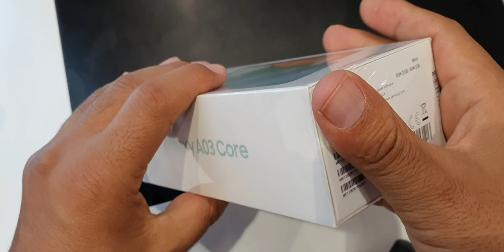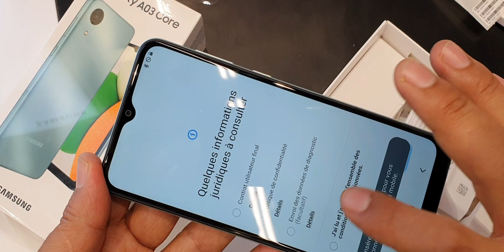Galaxy A03 core unboxing|فتح العلبة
لتحسين تجربة المشاهدة الخاصة بك
استمتع بتجربة غامرة أكثر مع شاشة Infinity-V مقاس 6.5 بوصة لهاتف Galaxy A03. بفضل تقنية HD + ، أصبح كل المحتوى الخاص بك رائعًا بشكل استثنائي: مفصل وواضح ونقي.